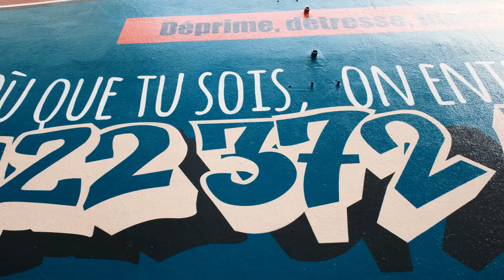Campagne de prévention du suicide des jeunes : Où que tu sois, on entend ton appel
Les idées noires arrivent n’importe quand, n’importe où, dans la tête d’un jeune. En Suisse, le suicide est la principale cause de mortalité chez les 15-24 ans. Tous les trois à quatre jours, un jeune passe à l’acte.
Pour répondre au mieux aux appels à l’aide des jeunes et de leurs proches, la Ligne Ados de MALATAVIE unité de crise est accessible 7j/7, 24h/24.
Afin de mieux faire connaître ce dispositif, les HUG lancent une nouvelle campagne dont l’accroche est « Où que tu sois, on entend ton appel ».